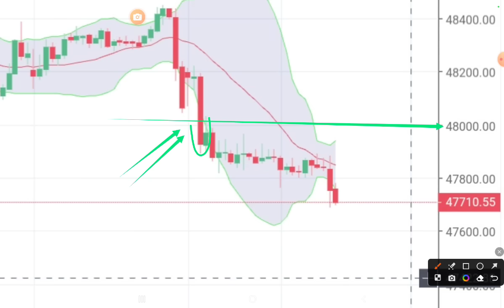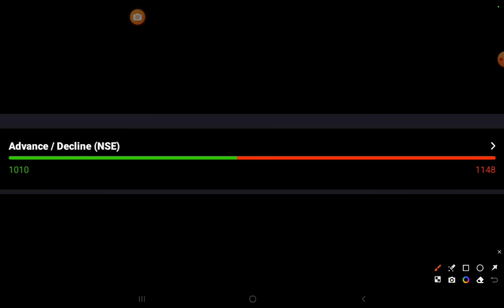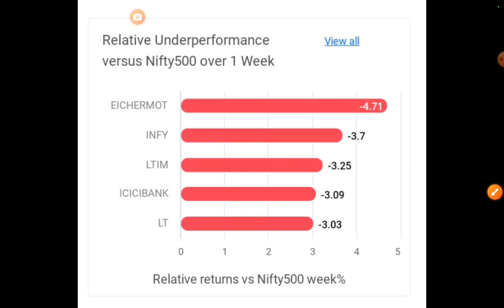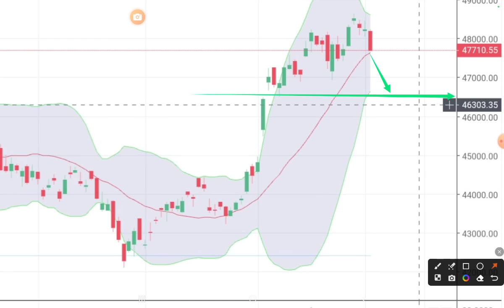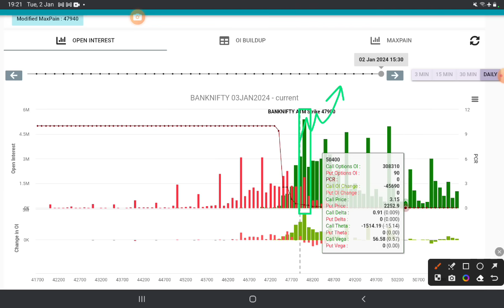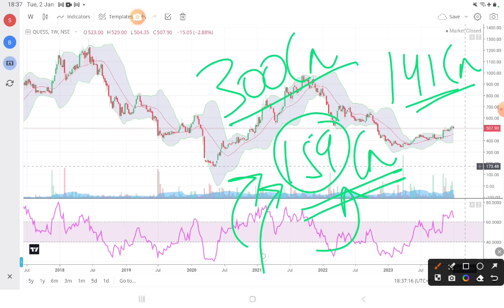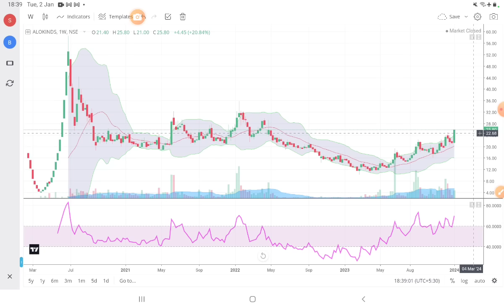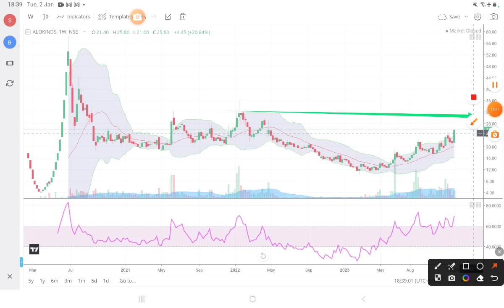Option Data showing reversal 🔥 Stocks in Focus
7 habits of highly effective people

strong stocks
wealth saga

stock market
share market
today market news
business news
stock
stock today